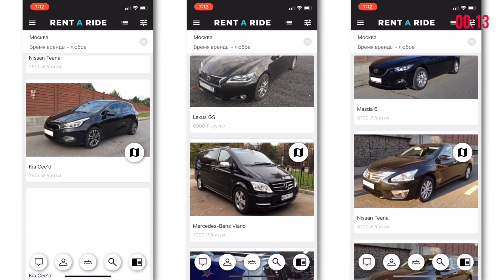Новые Cayman/Boxster GTS и самая правильная 911 Carrera T // Лос-Анджелес 2017